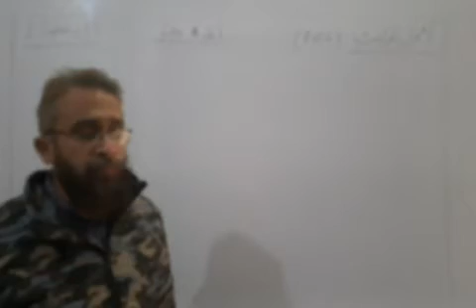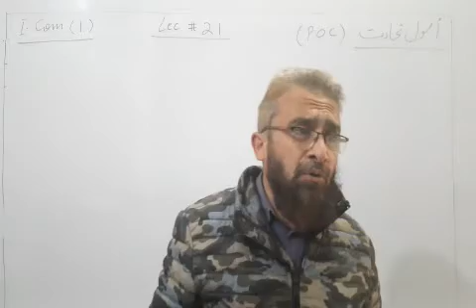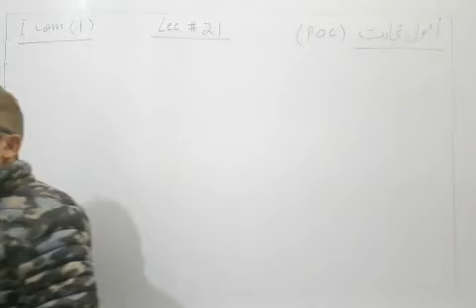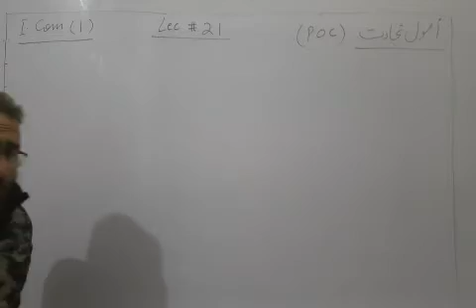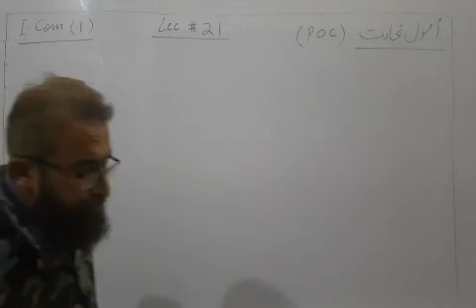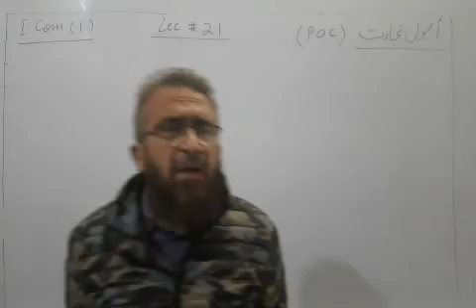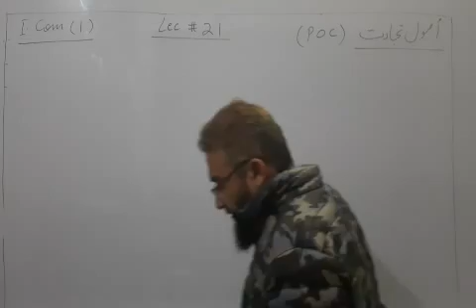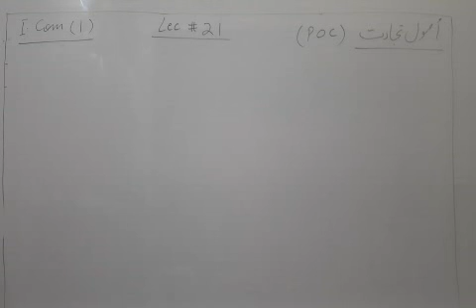POC Part 1